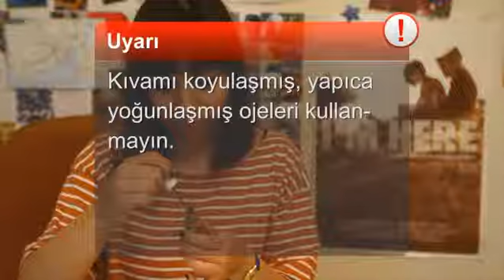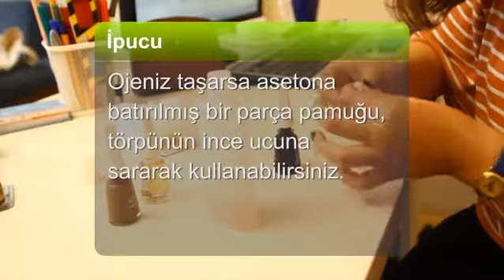Oje nasıl sürülür?